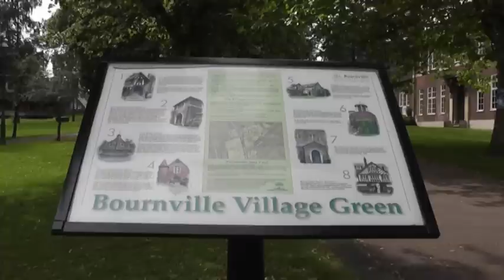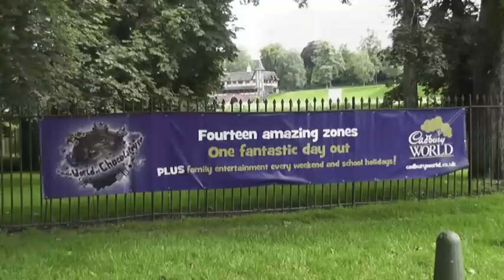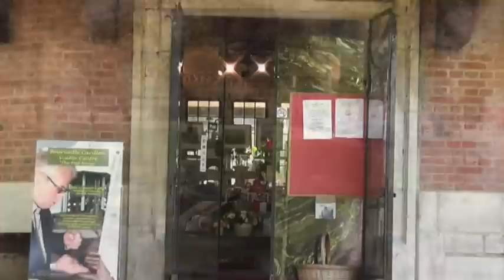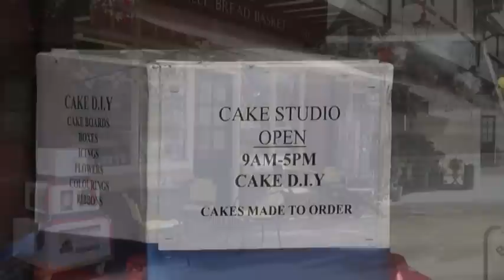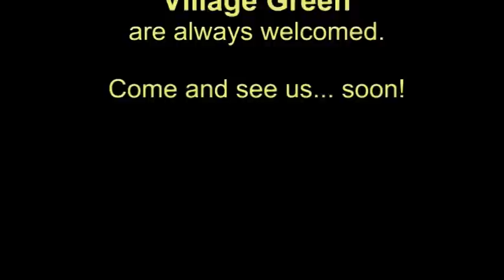Our Village Green at Bournville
A short film of The Village Green, at Bournville. The home of Cadbury's.
Showing the famous Carillon Bell Tower, Cadbury's, the Carillon Visitor Centre, the green itself and some of the lovely shops there.